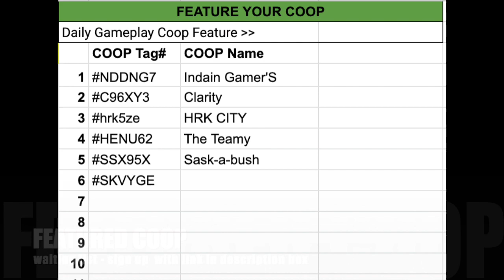Township || Mine Time LAST PLACE & Going UP!!! 🎈[How Far Can I Go?]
Mine Time •  Treasure Mine • Ore Galore - I AM in LAST PLACE... last day before the events ends lets see how far up the ranks I can go...

f e a t u r e d t o w n & c o o p